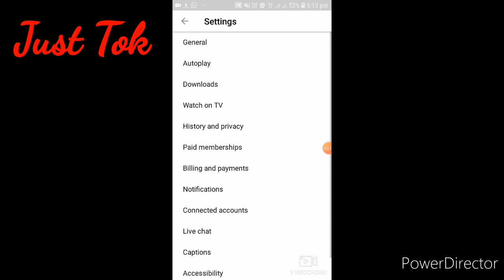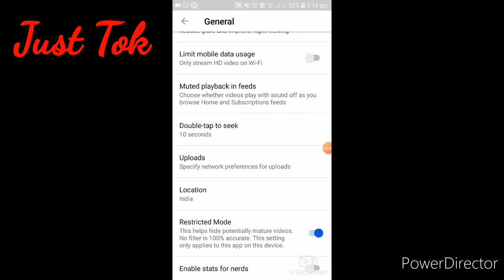How to block unwanted videos for youtube?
മാതാ പിതാക്കൾ അറിഞ്ഞിരിക്കണം. നിങ്ങളുടെ കുട്ടികൾ യുട്യൂബിൽ വീഡിയോസ് കാണുന്നവർ ആണെങ്കിൽ.